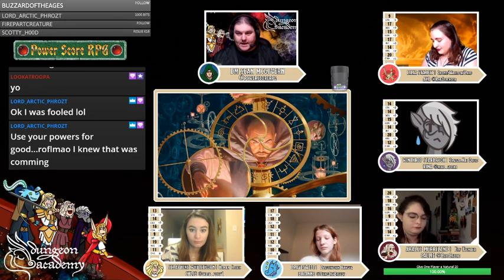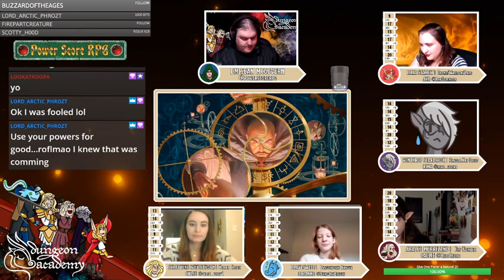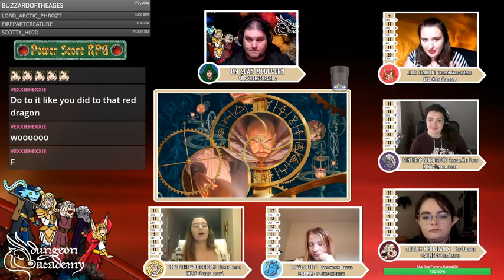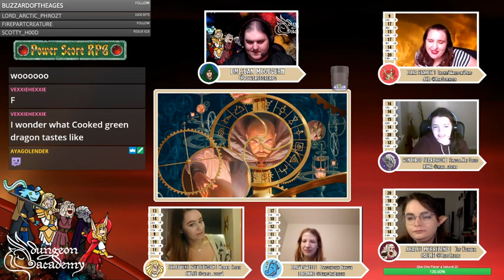Dungeon Academy Ep. 54: The Tower of Urm